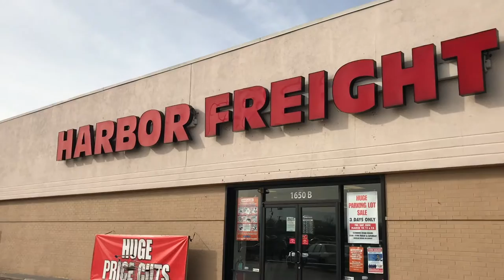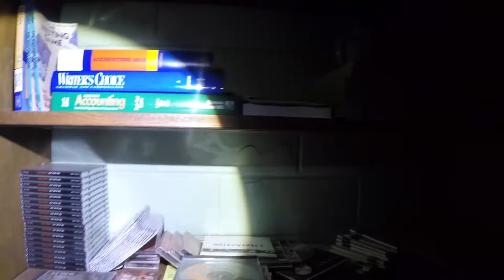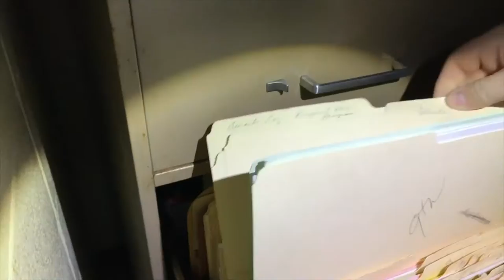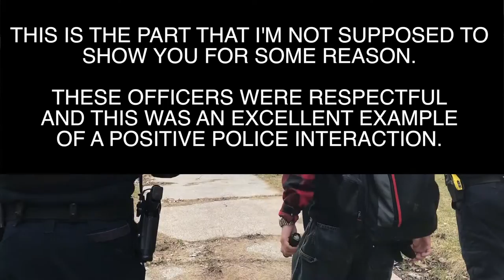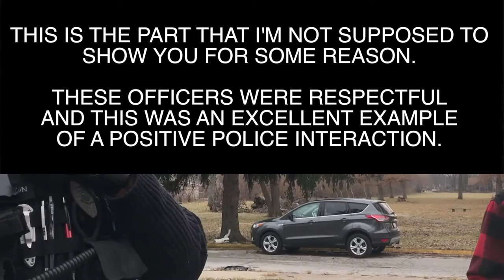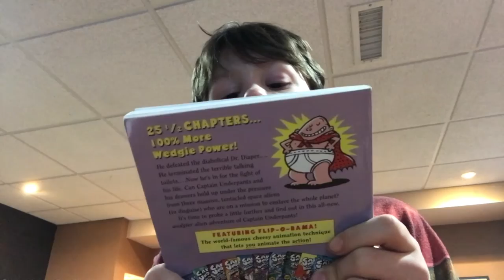Chronologically Joel: February 11, 2017 | LOSTtoTIME Lew Wallace High School Vlog 4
We have a genuinely wonderful encounter with the police.